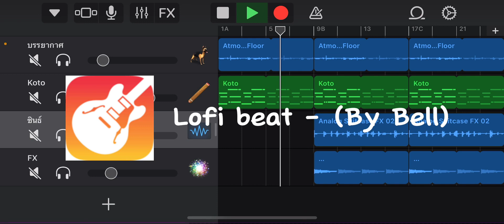Lofi beat - (By Bell)